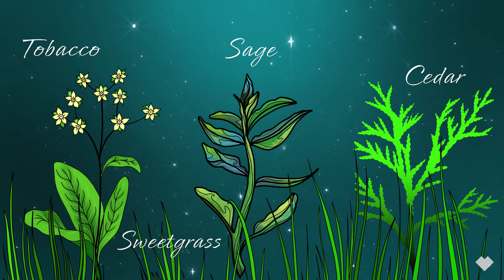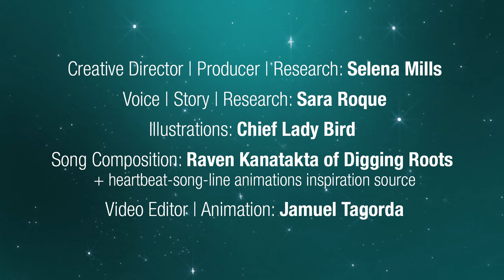Land acknowledgements: uncovering an oral history of Tkaronto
The GTA has been home to Indigenous peoples for millennia. Here, Sara Roque and Selena Mills share their reflections on this land. Illustrations by Chief Lady Bird.